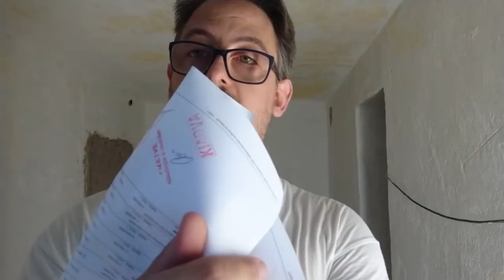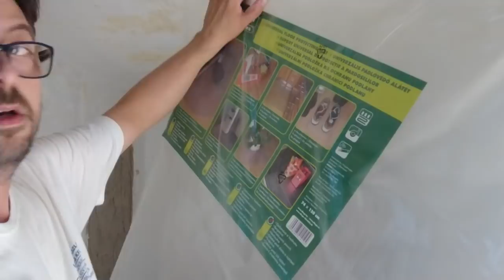mühejj 58 (az új pince)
leltár : nincs egér egy darab sem